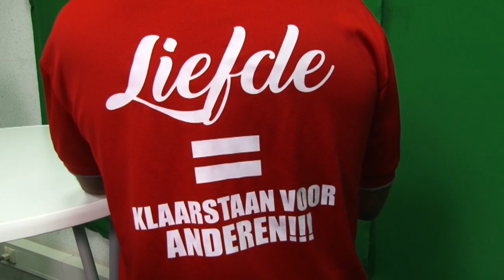18 02 2019 Fundraising voor Special Olympians Team en begeleiders